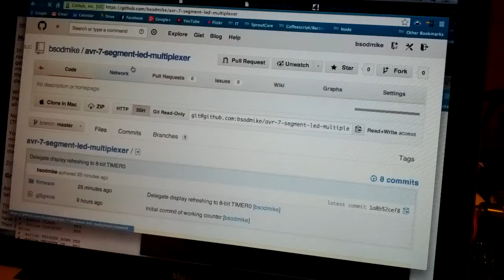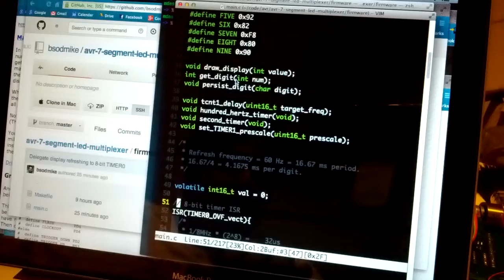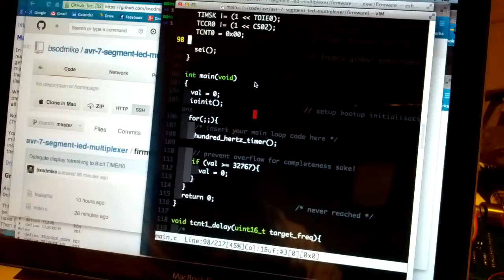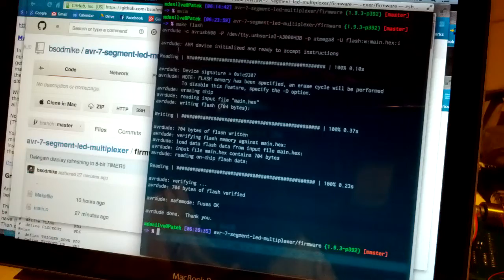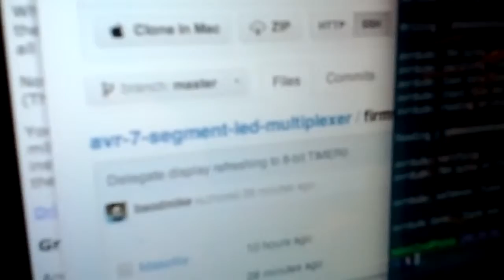AVR Multiplexing of 4x 7-Segment LEDs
MCU: Atmel ATmega8-16PU running @ 8MHz (internal osc)
Programmer: Tuxgraphics AvrUSB500 (stk500v2 compatible).
Flashed over ICSP with avrdude (AVR CrossPack for Mac) on my MacBook Pro.